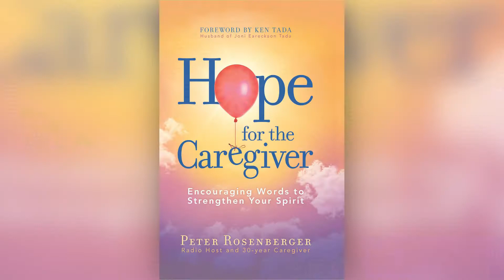The Importance of Caregivers - Peter Rosenberger (Guest)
Aired on: Monday, June 8, 2020